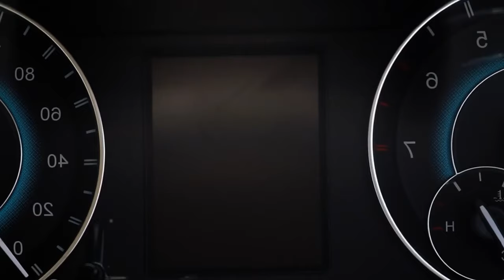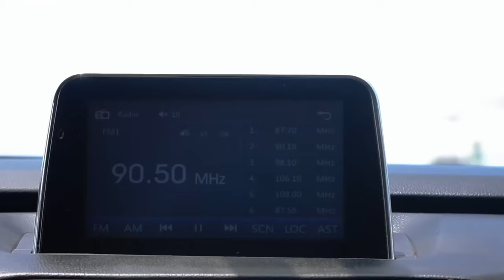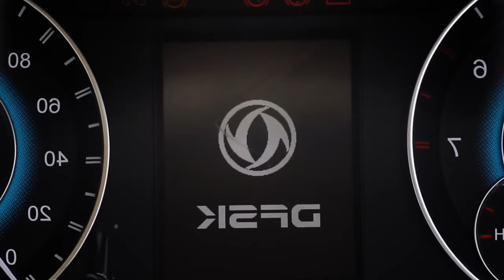Revelando los 7 SUV más baratos del 2024 con 3 filas de asientos 🤑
Estos son los 7 SUV de 3 filas de asientos más baratos del Ecuador en 2024. Pero valen realmente la pena?. En este video analizamos y te contamos y que tan buenos y baratos son los SUV para 7 pasajeros en 2024.

0:00 SUV 3 filas de asientos baratos del ecuador en 2024
1:35 Suzuki XL7 2024
2:11 Donfeng T5L 2024
3:03 DSFK 580 Pro 2024
4:00 Jetour X70 pLUS 2024
4:49 DSFK Glory 560
5:23 Wechai VGV U70
6:10 SWM G03F